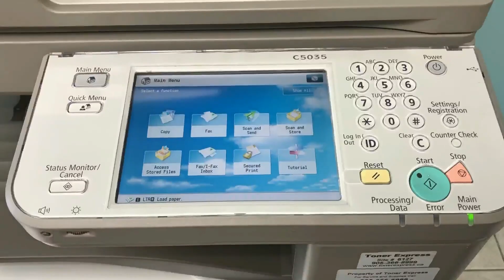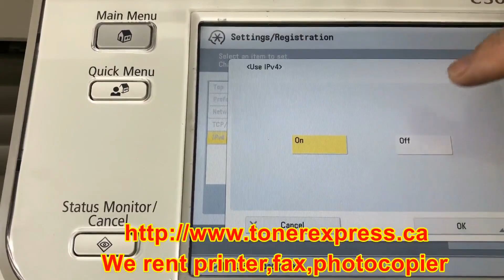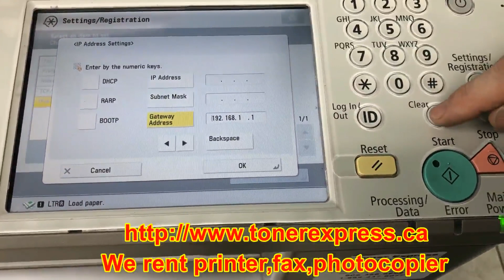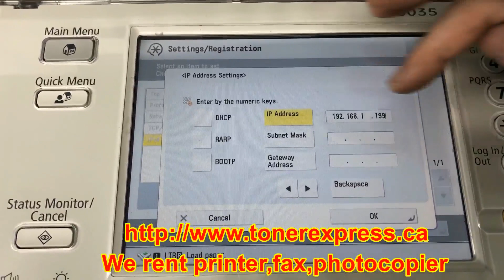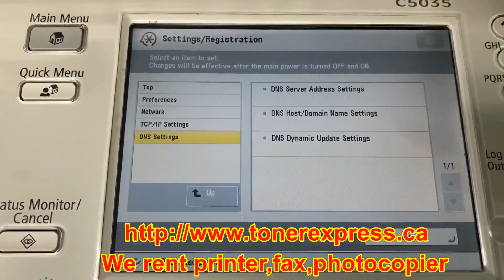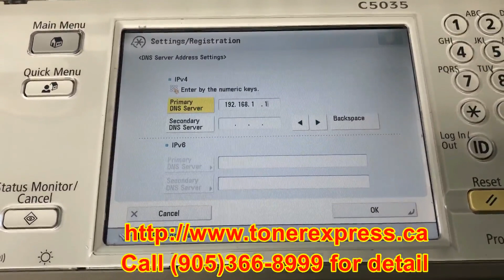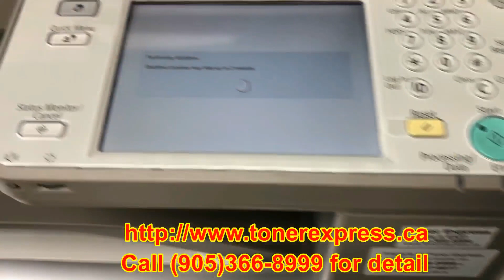Canon ir ADV IP Setting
Canon imageRunner Advance photocopier set up IP address.
Settings/Registration -- Perferences -- Network -- TCP/IP Settings -- IPv4 Settings - IP Address Settings